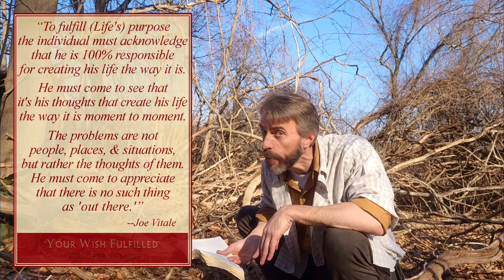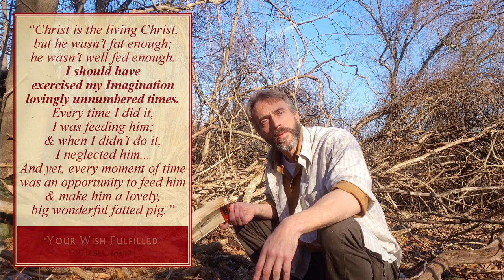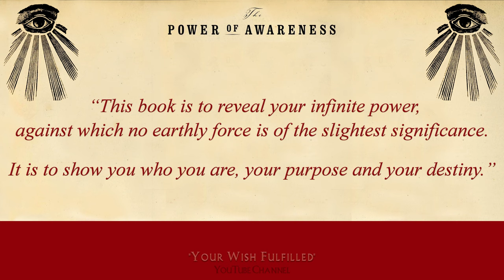Neville: "Feed Your Piglet!" Imagine Lovingly for Others or Christ Will Starve!manifestation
Enjoy this clip from my reading of Chapter 14 from "The Power of Awareness" by Neville Goddard, along with some thought-provoking commentaries & insights inspired from this most epic of books. You may understand your very own life and reality itself just a wee-bit more when you hear & read the insights presented here-- from other works by Neville, but also from great thinkers like Dr. David Hawkins, Dr. Ihaleakala Hew Len, & Dr. Joe Vitale.

In my own personal story of resurrection & renewal, from a small variety of brilliant people I have come to learn & truly know some great truths that were like beautiful little islands unto themselves; and recently the teachings of Neville have been like the Ocean that connects them all; like each has a depth, wisdom, & meaning unto itself, but Neville's words & message give them all more root, more validity, and a newfound sense of connection to each other & to the one big truth there is... That I Am & You Are.

Can you dig it, my brothers & sisters?

Write me if you want. Post in the comments. Stir something up. Dare something worthy.